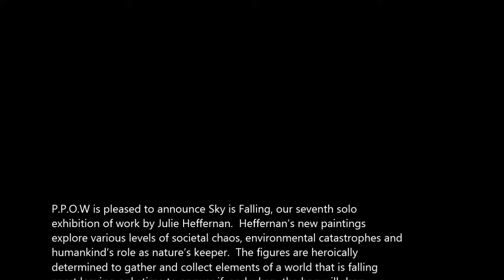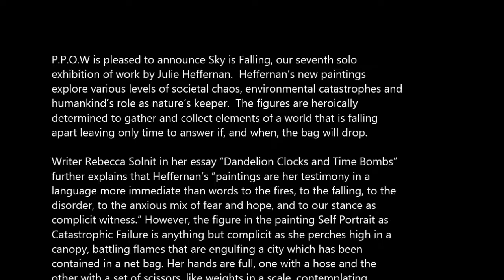PPOW GALLERY - Julie Heffernan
P.P.O.W is pleased to announce Sky is Falling, our seventh solo
exhibition of work by Julie Heffernan.  Heffernan's new paintings
explore various levels of societal chaos, environmental catastrophes and
humankind's role as nature's keeper.  The figures are heroically
determined to gather and collect elements of a world that is falling
apart leaving only time to answer if, and when, the bag will drop.

Writer Rebecca Solnit in her essay "Dandelion Clocks and Time Bombs"
further explains that Heffernan's "paintings are her testimony in a
language more immediate than words to the fires, to the falling, to the
disorder, to the anxious mix of fear and hope, and to our stance as
complicit witness." However, the figure in the painting Self Portrait as
Catastrophic Failure is anything but complicit as she perches high in a
canopy, battling flames that are engulfing a city which has been
contained in a net bag. Her hands are full, one with a hose and the
other with a set of scissors, like weights in a scale, contemplating
whether it is best to cut the burning city loose or fight the fire.
Simultaneously, the woman's eyes are fixed on an icy dwelling, situated
on a branch above her that appears to be melting.  Within this painting,
Heffernan reveals the delicate nature of what humankind can save and
what is already lost.

In Sky is Falling, Heffernan presents what Solnit describes as a "new
kind of history painting" which extends beyond the known traditions of
landscape paintings. All of these works remark on the nature of human
society, the cycles of life and the possibilities of renewal through
preservation of iconic treasures, traditions and cultures.  Her new
paintings carry heavy histories of the past as they try to valiantly reshape
the future.